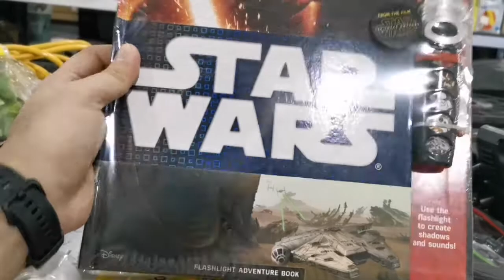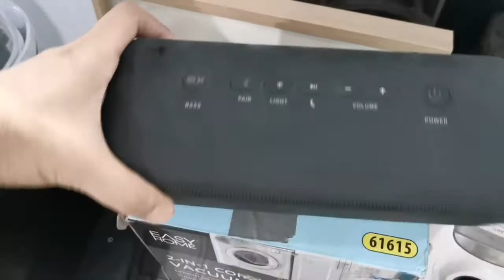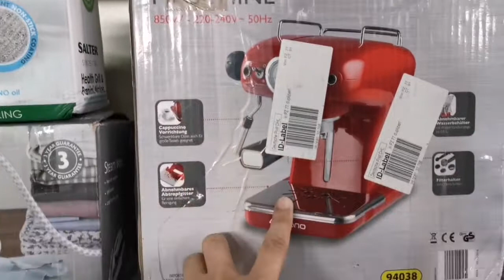MURANG BILIHAN NG BRANDED 2ND HAND ITEMS ||SHARJAH